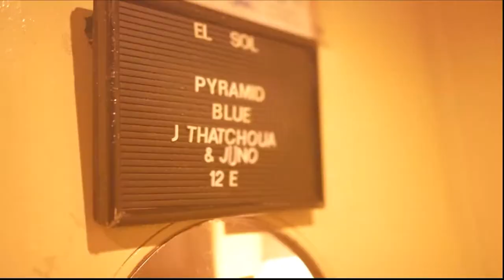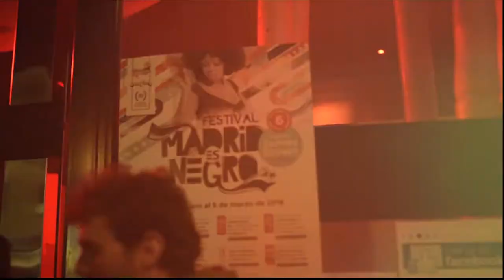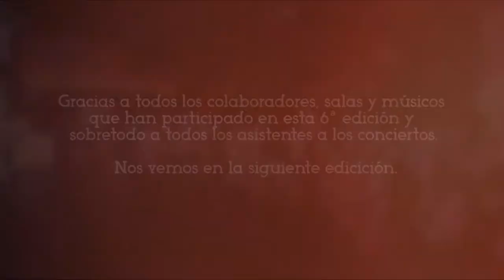MADRID ES NEGRO 6ª Edición Especial James Brown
Resumen de la sexta edición del Festival Madrid Es Negro celebrado del 28 de enero al 5 de marzo de 2016, en la que se celebraban 20 años de la revista Enlace Funk y el Club Maderfaker coincidiendo con los diez años de la pérdida de James Brown.